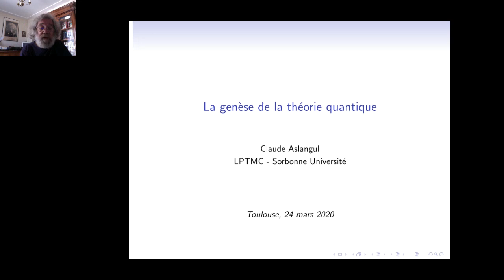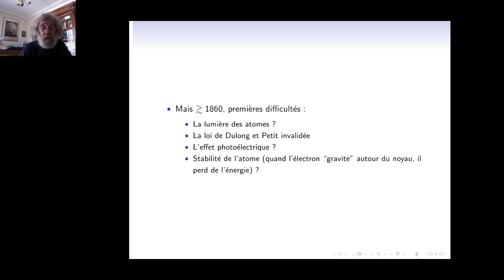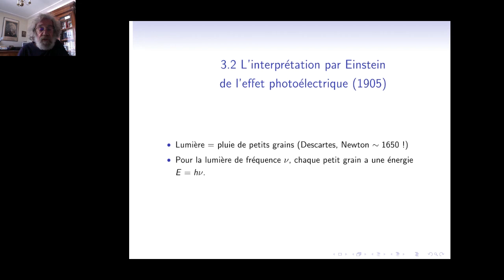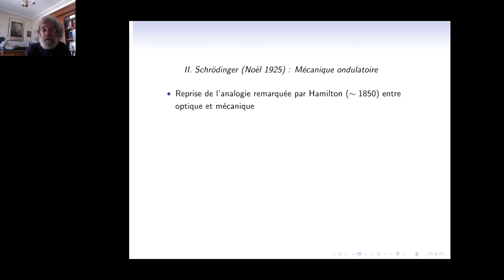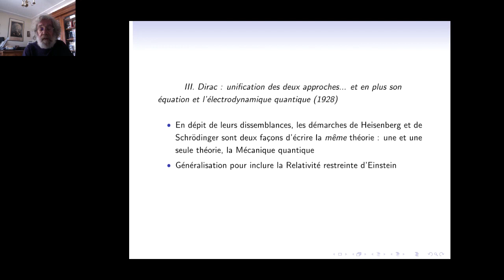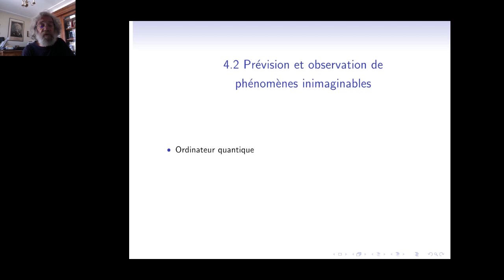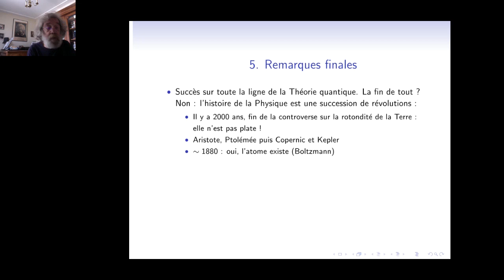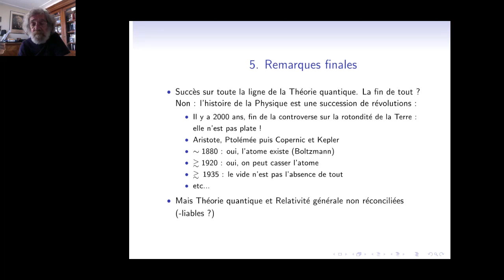La genèse de la théorie quantique ( 2 juin 2020 Claude Aslangul )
Conférence donnée le 2 juin 2020 par Claude Aslangul, Professeur émérite  à l'Université Paris-Sorbonne dans le cadre des Grands Séminaires de l'Observatoire Midi-Pyrénées.
La genèse de la théorie quantique est un admirable exemple de la méthodologie scientifique montrant comment un aller-retour systématique entre expériences et théorie permet d’accomplir des progrès fulgurants pour la connaissance des lois naturelles. Alors que vers la fin du XIXème siècle la physique classique était dans l’incapacité d’expliquer certains faits expérimentaux, il a fallu la percée décisive de Planck en 1900 suivie du génie de Heisenberg, Schrödinger et Dirac pour élaborer une théorie dont Roger Penrose dit qu’elle est "la plus exacte et la plus mystérieuse des théories physiques". La démarche des pères fondateurs est aussi admirable par son élégance et l’audace intellectuelle qu’il a fallu déployer pour construire une théorie qui, depuis près de 100 ans, n’a jamais été prise en défaut et a vu confirmées ses plus extravagantes prédictions.